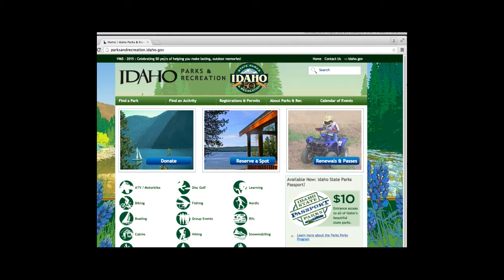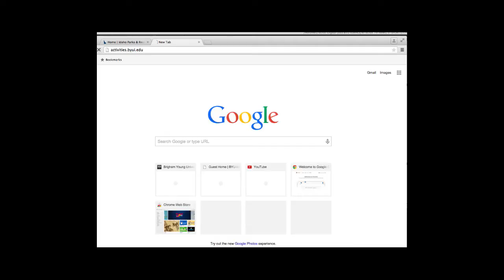White water rafting adventure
Student Activities hosted a white water rafting trip last Saturday at the Snake River. More than 15 students participated. Students had the opportunity to learn more about water safety and nature.   White water rafting events are hosted five times per semester and each trip cost 45 dollars. All students interested in attending must register online or with the Kimball Ticket Office. The next trip will be June 13 from 6 am to 7pm on the Salmon River.